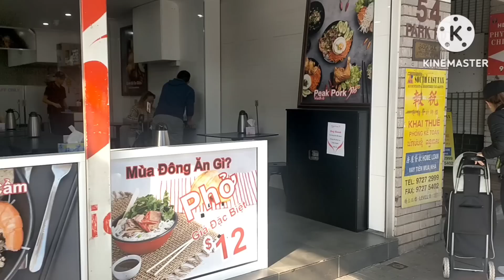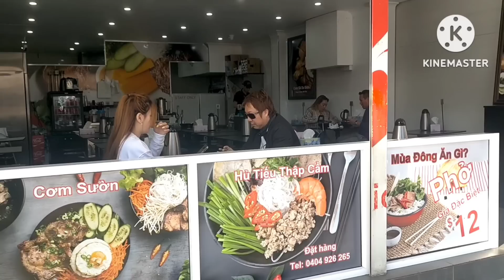GAME OVER NHÀ HÀNG HÀM CÁ MẬP